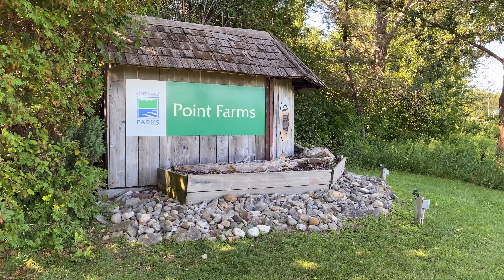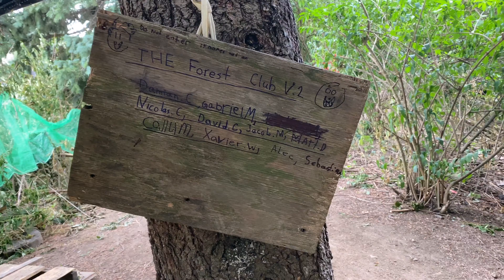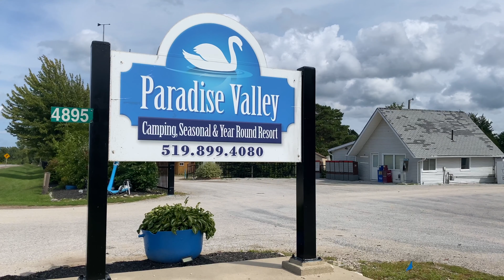Pandemiczne Wakacje 2020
Pandemic Summer